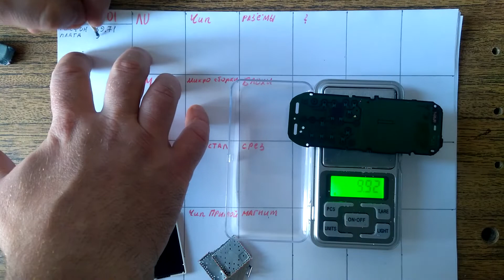телефон нокия 101. подготовка к задаче или на аффинаж